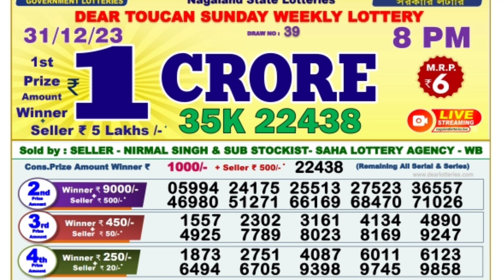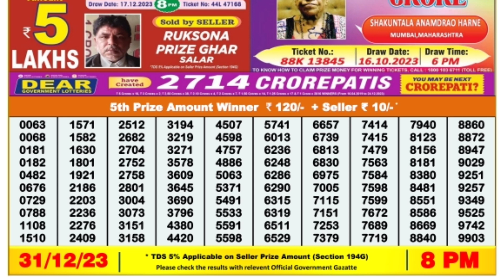🔴 Evening 08:00 P.M. Dear Nagaland State Lottery Sambad Result Today ।। Date-31/12/2023 ।।